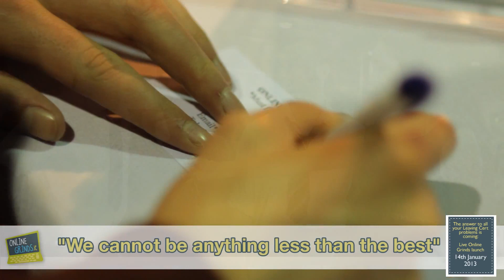OnlineGrinds.ie Irish Times Higher Options Video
Tara Talbot presents the OnlineGrinds.ie Irish Times Higher Options Video